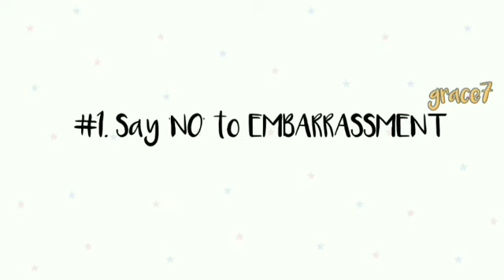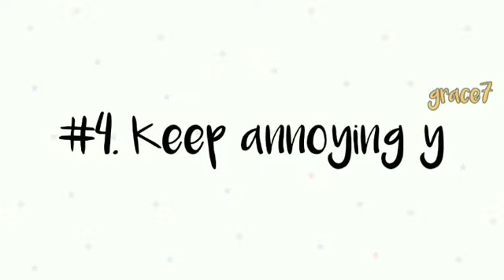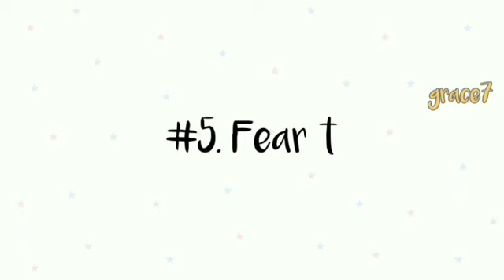"Sign You Are Taehyung's Soulmate" [Try Not To Laugh😂]//Grace7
Hello Armies!!!
Hope it will make you laugh 😁😁🙂
Borahae💜💜💜